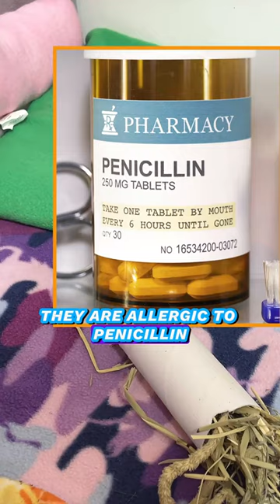Guinea Pigs need Vitamin C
Guinea pig are allergic to penicillin.